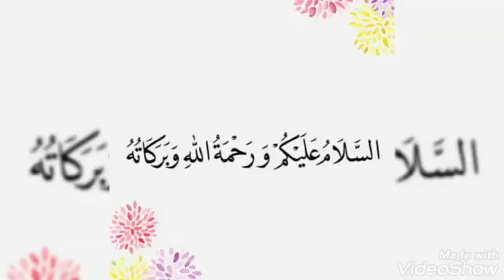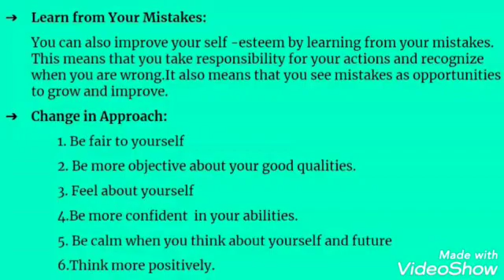Students Empowerment Program| Feedback | Suhan Shajeel